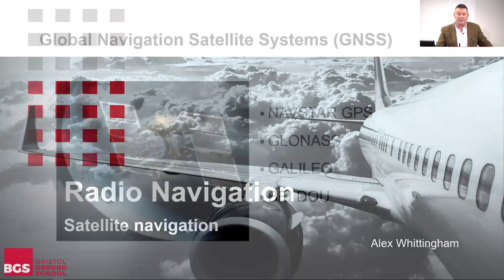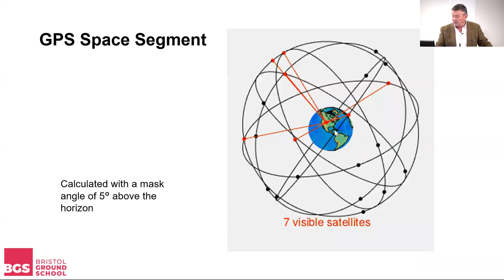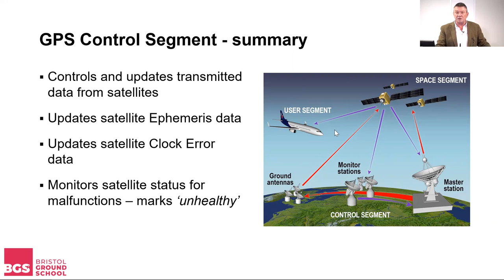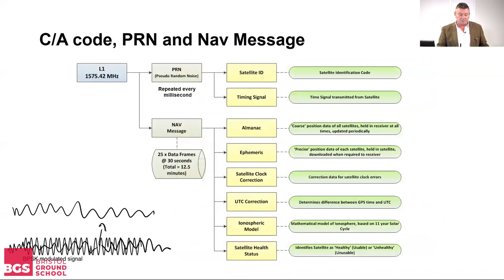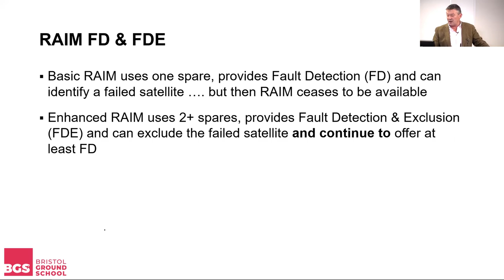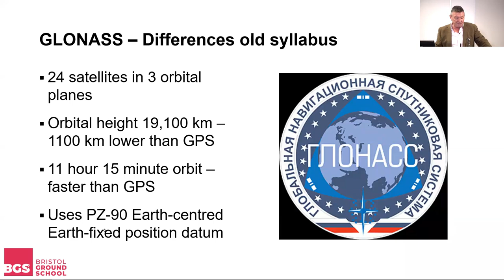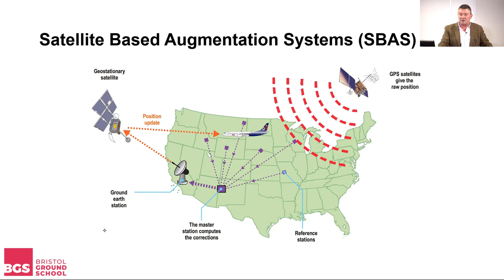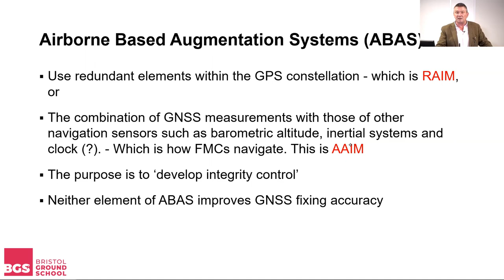Bristol Groundschool Webinar - Radio Navigation - Satellite Navigation (FULL WEBINAR)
By popular demand, our extensive library of ATPL / CPL webinars is now available to watch on-demand with a BGS Webinar Library subscription.

Watch over 200 hours of online classroom teaching presented by our experienced instructor team, covering ATPL(A), ATPL(H)/IR, CPL(A) and CPL(H) topics and subjects.

No need to be a student of Bristol Groundschool – watch online from anywhere in the world, at any time.

✓ Over 200 hours of recorded webinars
✓ Regularly updated with new videos
✓ Watch an unlimited number of webinars
✓ Available to non-BGS students
✓ Suitable for EASA and UK CAA exam prep
✓ The perfect revision tool for ATPL and CPL exams

To find out more or to start your subscription visit our